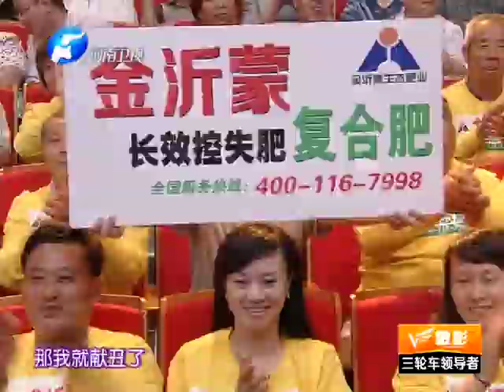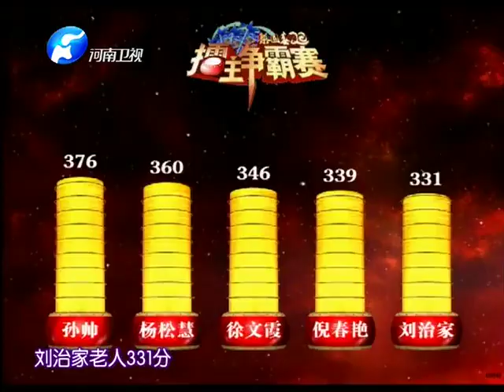梨園春 20140713 ：2002年度金獎擂主，豫劇《新白蛇傳》選段